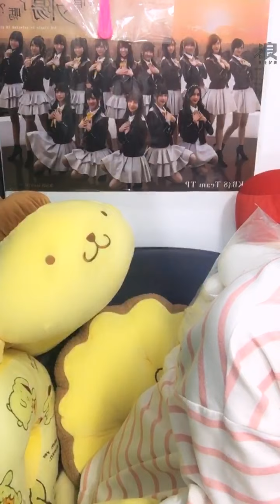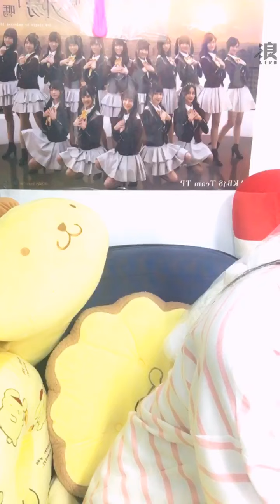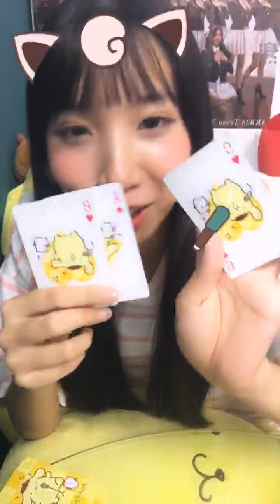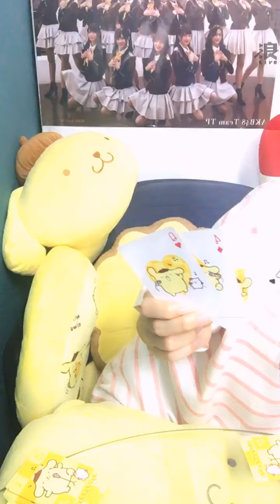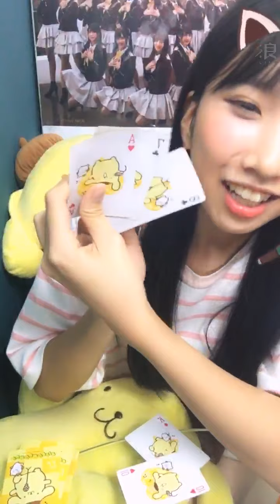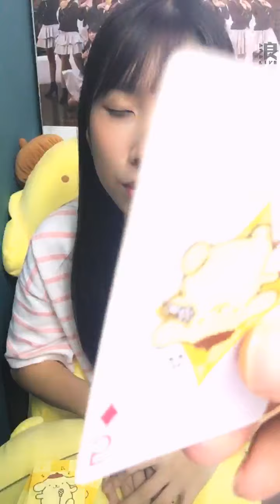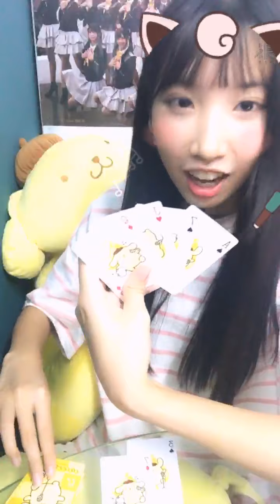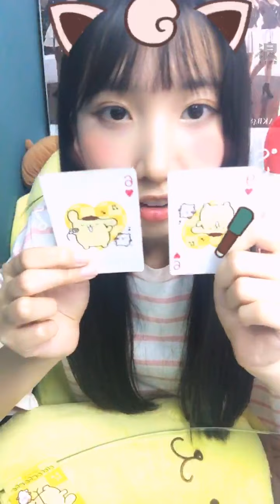200906 17:33 AKB48 TEAM TP 鄭佳郁(研究生) 浪Live